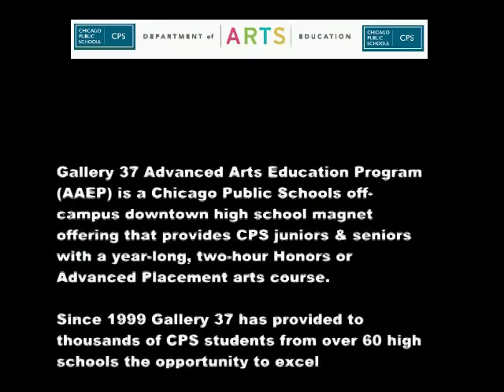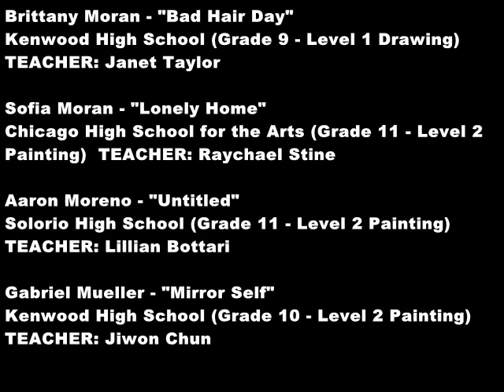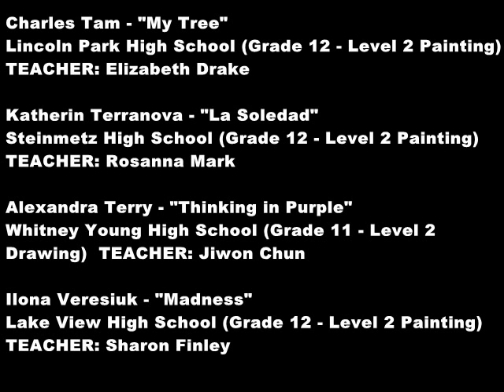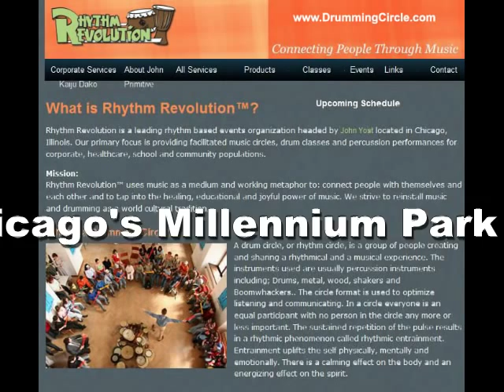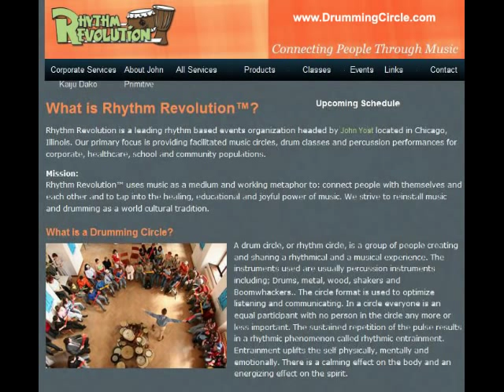PROMISING YOUNG ARTISTS: Chicago Public Schools + Gallery 37 stage an exhibition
Heridania Bautista - "Red Earring"  00:28
Von Steuben High School

Mario Ceron - "Untitled" 00:33
Solorio High School

Dianne Chavez - "Tailor Shop" 00:39
Chicago High School for the Arts

Maribel Cruz - "Large-Scale Interior Charcoal Drawing"  00:44

Zahra Davenport - "Value Self-Portrait"  00:49
Kenwood High School

Tiffany Diep - "Hydra"  00:54
Lincoln Park High School

Spechelle Dorsey - "Self Portrait" 00:59
Kenwood High School

Abigail Farmilant - "Abigail, Self Portrait" 1:05
Jones High School

Miranda Fiedler "Self Portrait"  1:10

Jessica Goldstein - "I'm Different" 1:16
Senn High School

Jessica Goldstein - "Untitled" 1:21
Senn High School

Fantasia Graham - "Hadiya Pendleton From Above"  1:26
Martin Luther King High School

Simone Graham - "Self Portrait"  1:31

Octavia Harris - "Masks"   1:37

Liam Hart - "Still Life"   1:42

Linda Huang - "Gasp"   1:47
Lake View High School

Brandon Jakes - "Nadell"    1:53

Maggie LeVaughan - "Self Portrait"  1:58

Daisy Matias - "Untitled"   2:03
Curie High School

Brittany Moran - "Bad Hair Day"   2:09
Kenwood High School

Sofia Moran - "Lonely Home"    2:14

Aaron Moreno - "Untitled"   2:19
Solorio High School

Gabriel Mueller - "Mirror Self"   2:25
Kenwood High School

Miguel Ontiveros - "Mextures"   2:30

Amelia Ortiz - "Housewife"   2:36
Kenwood High School

Aiereen Padaoa - "Engkantada"   2:40

Alex Perez - "Distorted Figure"   2:46

Taylin Perkins - "Poles"  2:51

Anfernee Pettis - "Untitled"   2:56
Curie High School

Norjoria Pratt - "Smile, Love, Dream, Live, Cry"   3:02
Steinmetz High School

Jessica Redmond - "Strips"   3:07

Christopher Romero - "Cut Out"   3:12

Katherine Schick - "Catharsis"  3:17
Taft High School

Rajanah Shanklin - "Teenage Years"  3:23

Marie Sommers - "Morse Code"   3:28

Charles Tam - "My Tree"  3:34

Katherin Terranova - "La Soledad"  3:39
Steinmetz High School (

Alexandra Terry - "Thinking in Purple"   3:44
Whitney Young High School

Ilona Veresiuk - "Madness"   3:49

Karmien Wesley - "Scream!"   3:55
Gwendolyn Brooks High School

NOTE: Detailed information about the Chicago Public Schools Advanced Arts Education Program is available
The audio track for this video is a drum circle in Chicago's Millennium Park conducted by John Yost of Rhythm Revolution,
In 1989 the late, great artist KEITH HARING working with Chicago Public School students created a 500-foot mural in Chicago's Grant Park. Watch these video clips to learn more.

All of the ART videos on this channel can be easily accessed via the listing that you will find

TheMotionDevotion
MISSION STATEMENT: Educate, Entertain, Inspire